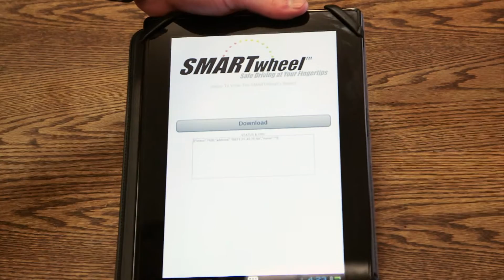SMARTwheel |The Henry Ford's Innovation Nation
In this segment from “The Henry Ford’s Innovation Nation” you’ll learn about the family behind SMARTwheel, a device designed to help you drive safer.